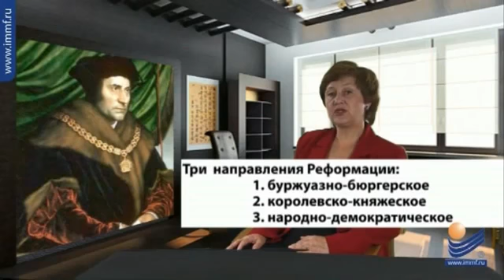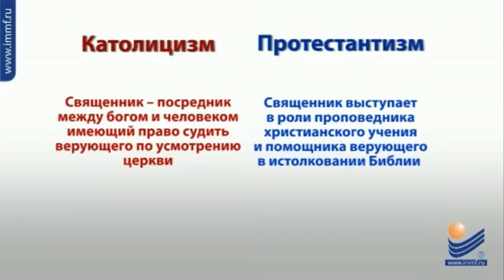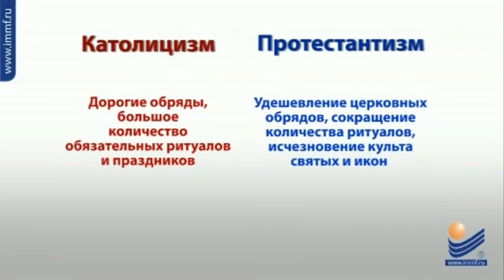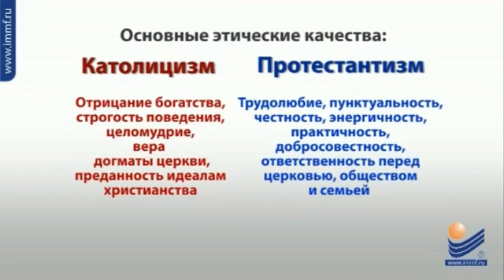Лекция 7 Вопрос 1 Роль реформации в подготовке культуры Нового времени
Видеокурс по дисциплине "Культурология". Читает доктор культурологии, профессор Дьякова Т.А. Видеостудия ИММиФ ©